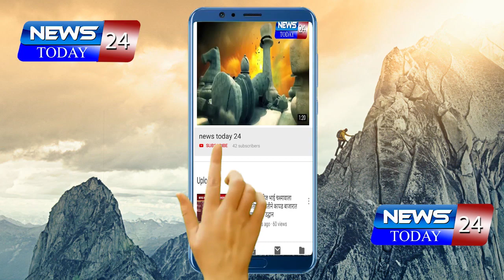भयंकर VIDEO : औरंगाबाद मधील संतापजनक घटना, दुचाकीला बांधून कुत्र्याला नेले फरफटत